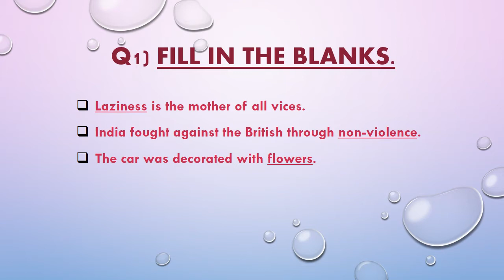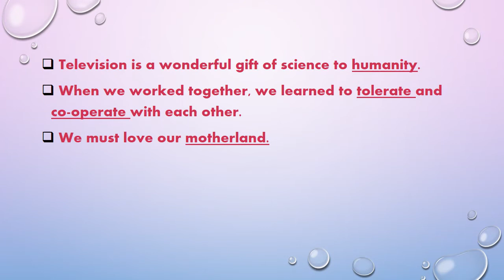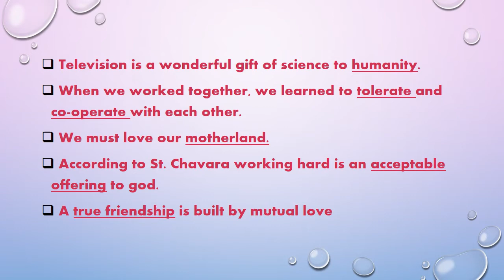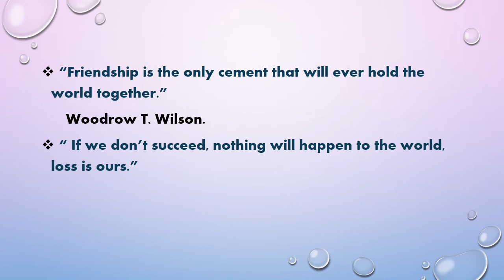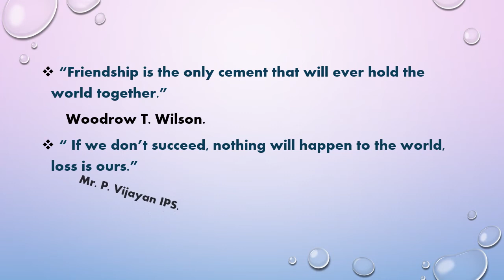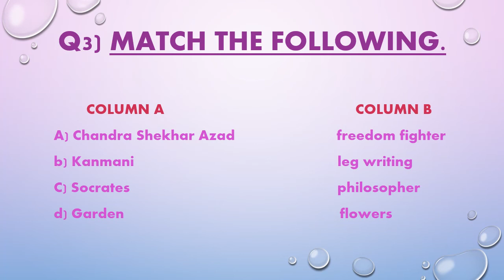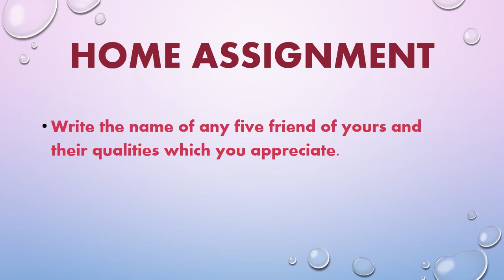Class 5, Moral Science, Revision 1 by Yashika Sharma